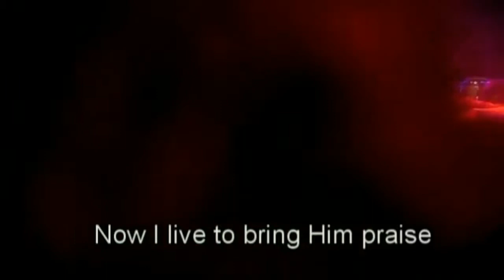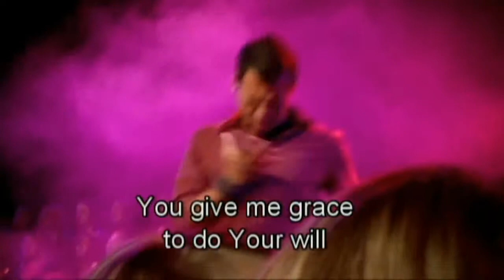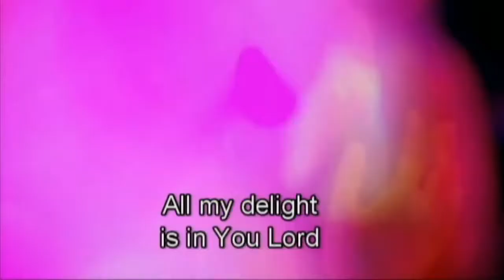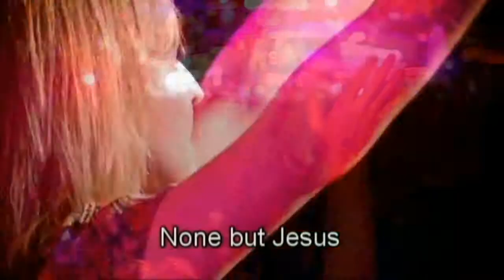Hillsong None but Jesus HD with lyrics Best Christian Worship Song